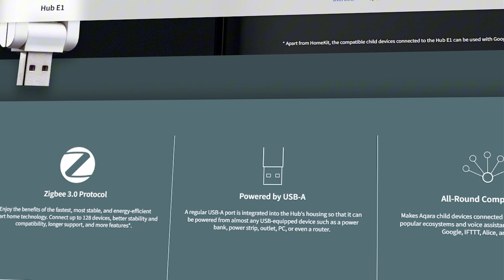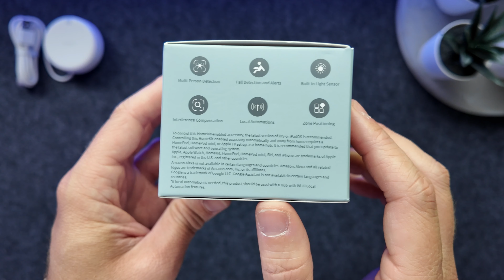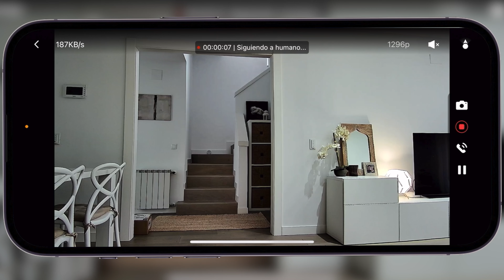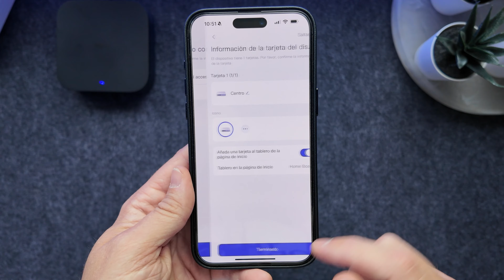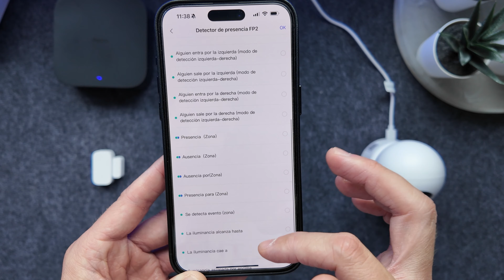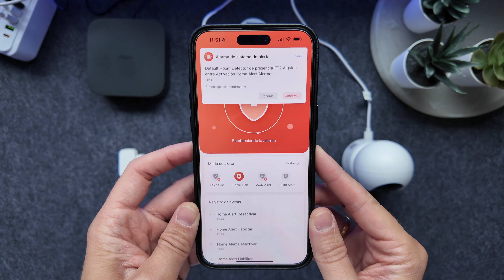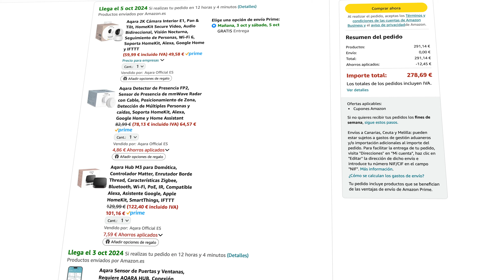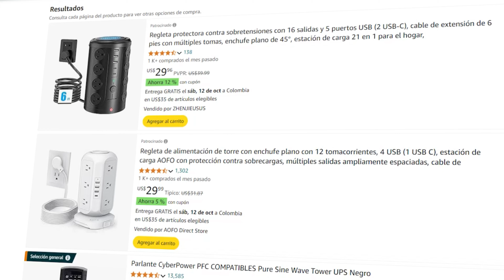Puse un RADAR en CASA que DETECTA ACCIDENTES y CAIDAS! ⚠️ | AQARA FP2 y MAS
🔖CAPITULOS🔖
0:00 Introducción
0:45 HUB Aqara M3
1:54 Sensor puertas Aqara
2:29 Radar Aqara FP2
3:39 Camara Aqara E1
4:49 Puesta en marcha
16:14 Pruebas de funcionamiento
20:14 Puntos flacos
21:24 Conclusión

ESTE VÍDEO:
En este video muestro como utilizando sensores de Aqara (marca muy reconocida en domótica) que son compatibles con Alexa, Google Home y Apple HomeKit, podemos dotar de mas seguridad nuestra casa e incluso detectar accidentes / caídas de personas.

Esto significa que si compras a través de ellos puede que yo reciba una pequeña comisión de esa venta, pero esto no repercute sobre el precio al que tú compres. Este tipo de enlaces me permiten financiar la compra de nuevos dispositivos para el canal.